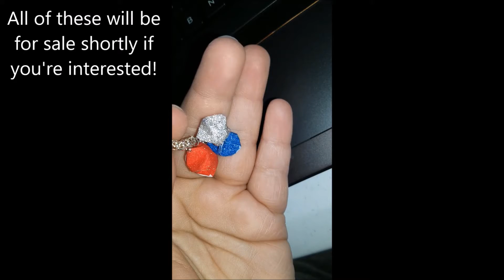Vlog #5: Feb 13 Mar 9th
I thought I uploaded this Friday. Buuuuut it turns out I didn't. Oops. Sorry!

Chloe’s still selling Girl Scout cookies, click her link below if you want in on some cookie action!
Chloe’s girl scout cookie page!

These past few weeks have been nothing but cookies, so I disappeared from youtube because of all of the DRIVING!

Randoms:
~ I’m thinking about doing a favorites video too
~ Also, debating doing some snake videos, all about Ryu. 😊
~ I got my 23 and me done and got the results but I am waiting on my Ancestry results still. Once I do, anyone interested in a video?
~ It sucks that I’m feeling social, but I’m in so much pain moving hurts. ☹
Other More Stable Randoms that rarely change here:
~ My video's do have mild swear/swear like words. This is how I speak. I'm sorry if it offends you.
~ If you play SL, check out Adorkable! It’s my store. 😊
~ None of my videos are sponsored (to date) All opinions expressed are my own. If they ever are sponsored, it'll just have a sponsored disclaimer at the beginning.
~ To find more information about Autism, check out the Autism Society of America